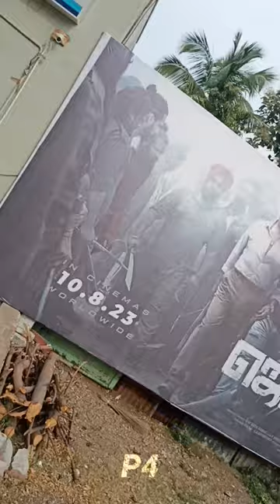Jailer Movie Vlog